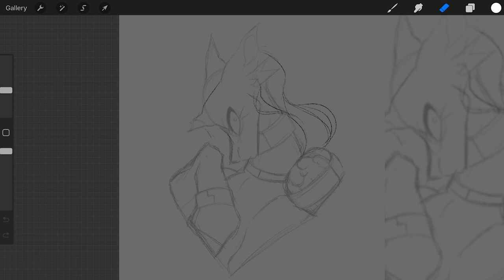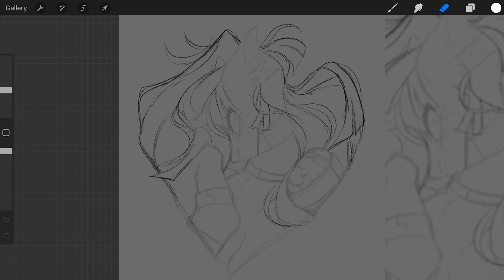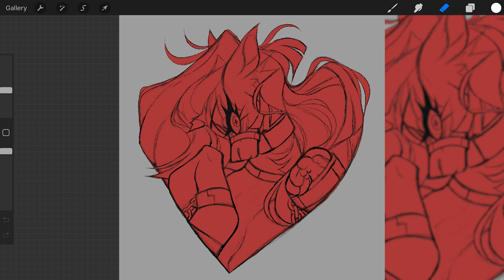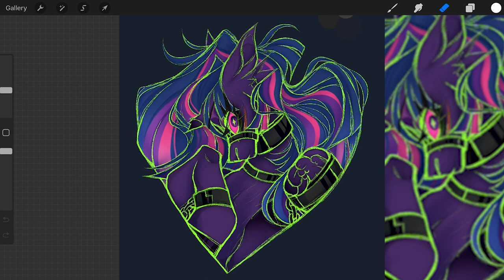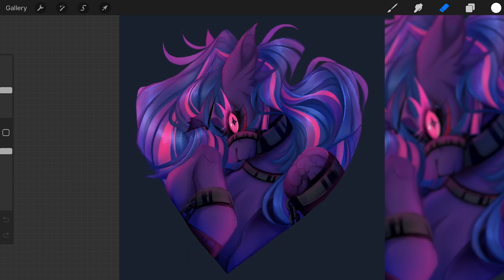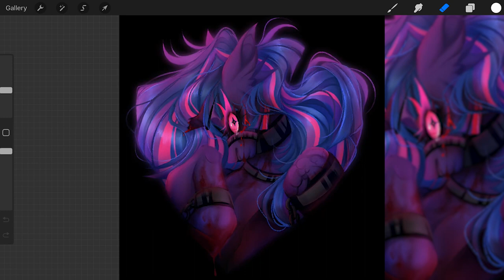The Final Judgement (Gore/+13) - MLP OC Speedpaint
🔮 Princess Everlight Everlasting 🔮
Rendered and Painted Half-body Fan-art Illustration of my head-canon character 'Everlight Everlasting' driven into a bad, bad ending.~

🎶Music used🎶
● NEFFEX - till i let go
● NEFFEX - Cold in the Water

*ADDITIONALLY, I HAVE NO OWNERSHIP OR CREDIT-ABILITY OF THE MUSIC OR ANY LICENSED CHARACTERS USED OR SHOWN IN THIS VIDEO*

Equipment/Supplies
Drawing Software ● Procreate
Equipment ● Apple iPad and Apple iPad Pencil
Recording Software ● Available on Procreate/Autogenerated